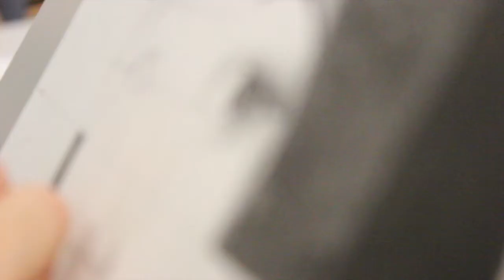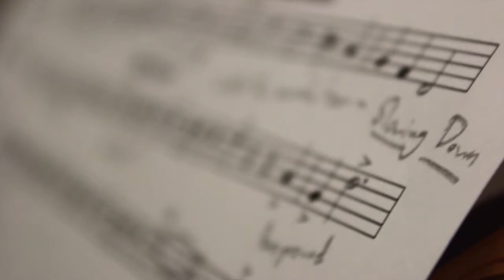A Breath of Art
This is a short film/music video featuring the process of creation explored by the talented Fine Arts students of MMM High School.

Created by Ms. Nekole Thauvette
Song: Fitzpleasure by Alt-J ∆